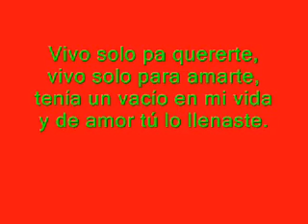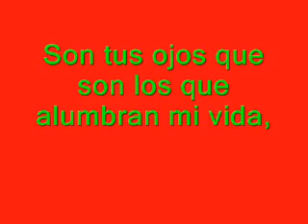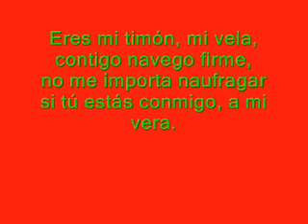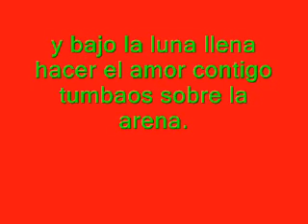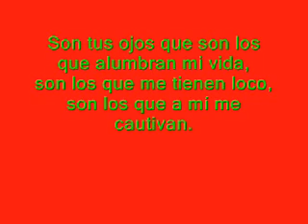rafael el bronce alumbra mi vida